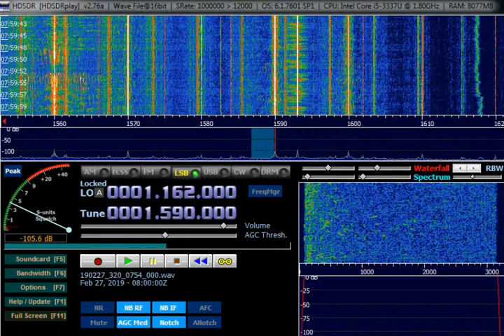AM DX 1590 WCGO Evanston IL USA, heard in Finland